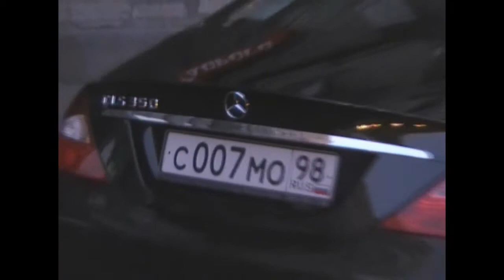поездка по Питеру